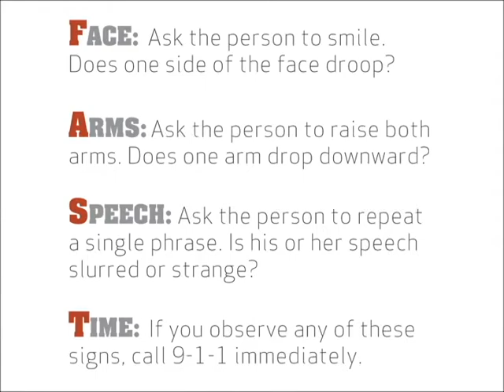Dr. Nanda - Acute Stroke Intervention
Dr. Nanda discusses the procedure that was performed to help save Skip's life.